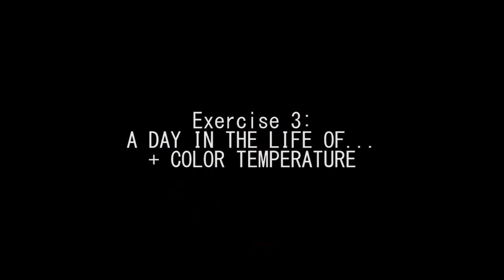[Exercise 3] A Day in the Life of Aurora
Film 153: Basic and Advanced Cinematography
Under Sir Nap Jamir II (AY 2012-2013, First Semester)

Exercise 3: A Day in the Life of... + Color Temperature
What should have happened in Sleeping Beauty.

DIRECTOR: Neica Dela Cruz
PRODUCTION ASSISTANT: Acee Navarro
CAST: Bernadette Cortez, Acee Navarro
MUSIC:  Larry Morey & Frank Churchill - "Someday my Prince will Come"